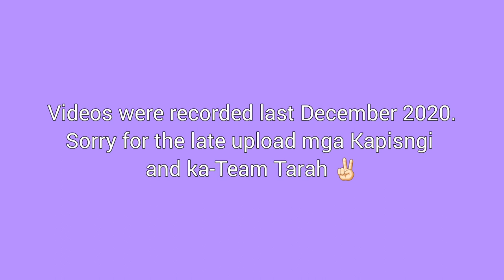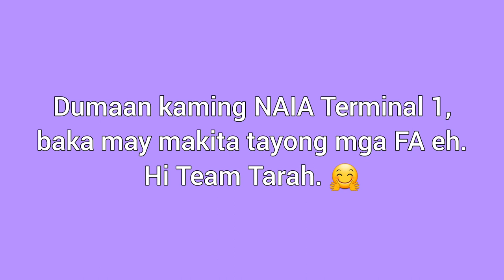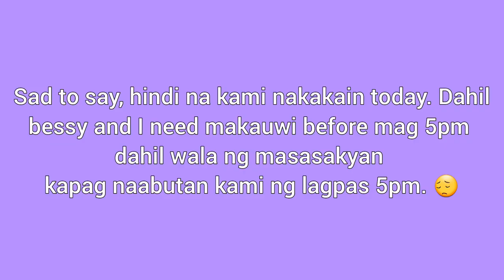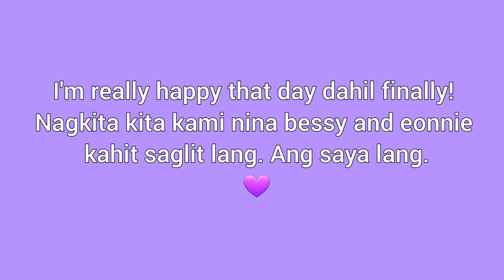ABOVE OR BELOW EXPECTATION? + HOPING TO SEE FA SARAH IN NAIA T1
HI MGA KAPISNGI AND TO ALL ASPIRING GROUND ATTENDANTS OUT THERE.

Thank you bessy and eonnie for that day's video. FYI, this vlog was recorded last year December 2020. We are all safe and healthy. Please, don't worry.

Also, I would like to express my gratitude to my previous company for all the wonderful experience with you when I'm still there working.

To all ka-Team Tarah out there, maraming maraming salamat po sa walng sawang pag supporta sa akin.

MARAMING SALAMAT SA INYONG LAHAT. Just DREAM, BELIEVE AND ACHIEVE and we will all get there.